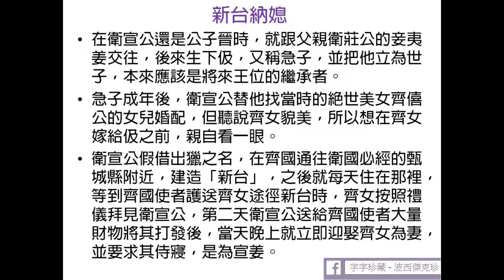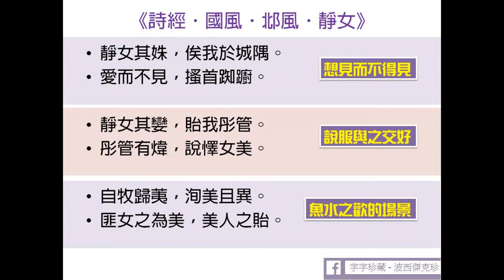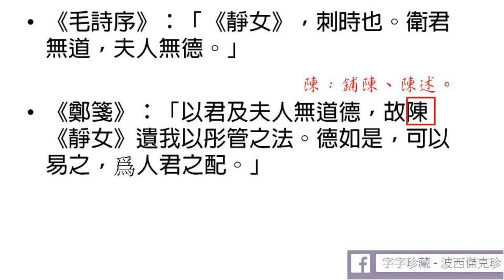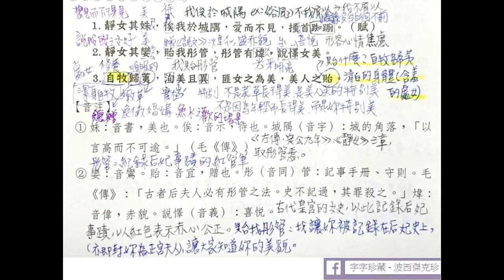2021詩經 靜女 白話 講解 徐偉珍老師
詩經 靜女   白話 講解   /徐偉珍撰

這次要講解的是《詩經．國風．邶風．靜女》，首先，各家學者對這首詩的看法，多為「淫奔之詩」，如：歐陽修《詩本義》：「此乃述衛風俗 男女淫奔之詩。」、朱熹《詩集傳》 ： 「此淫奔期會之詩。 」筆者在此講解時，則比較接近方玉潤《詩經原始》：「《靜女》，刺衛宣公納伋妻也。」的說法，因為此說法也符合《毛詩序》：「《靜女》，刺時也。衛君無道，夫人無德。」、《鄭箋》：「以君及夫人無道德，故陳《靜女》遺我以彤管之法。德如是，可以易之，爲人君之配。」

故筆者在探討此詩時，一開始我就以《毛詩序》與《鄭箋》為本，進行翻譯，且筆者認為，《靜女》一詩的起承轉合，符合衛宣公與宣姜《新台納媳》之細節，因此筆者對此詩的解釋，即推翻大多數學者的翻譯，首先，應以《新台納媳》的背景講起。

在衛宣公還是公子晉時，就跟父親衛莊公的妾夷姜交往，後來生下伋，又稱急子，在講解《北風》時，筆者提及此詩背景乃《左傳‧隱公‧四年》所記載冬12月，衛國人至邢國迎接恭子晉回衛國的場景，其中「攜手同行」、「攜手同歸」、「攜手同車」者，必定少不了夷姜與伋子，幾乎可以說，若有可與宣公攜手者，也只有他們二人莫屬。

衛宣公將夷姜與伋子帶回衛國，並把伋子立為世子，本來應該是將來王位的繼承者（但後來被宣姜害死）。在伋子成年後，衛宣公替他找當時的絕世美女齊僖公的女兒，也就是齊國的公主婚配，但宣公聽說齊女貌美，所以想在齊女嫁給伋子之前，親自看一眼。 於是為了這個「一眼瞬間」，衛宣公開始策畫起他的陰謀。

先是假借出獵之名，在齊國通往衛國必經的甄城縣附近，建造一座華美的「新台」，在其建築完善之後，衛宣公就每天住在那裡，名為打獵，實則為等待看未過門的兒媳一眼。等到齊國使者護送齊女途經新台時，按照禮儀，齊女必須要去新台拜見衛宣公，衛宣公看見自己未來兒媳的容貌，驚為天人，先是請史者與齊女留宿一夜，再謀劃接下來的打算。

第二天一早，衛宣公送給齊國使者大量財物將其打發走之後，齊女身邊完全沒有人照應，於是當天晚上，衛宣公就立即迎娶齊女為妻，並當晚就要求其侍寢，是為宣姜。於是宣姜本來應該是未來世子伋子的老婆，卻被公公搶了去，變成衛宣公的正宮夫人了。這件事情所造成的悲劇就是夷姜自殺、伋子被弒，不過這些都是後話了。

有了這樣的背景認知之後，筆者將「城隅」解釋為「新台」，搔首踟躕，則將衛宣公日日住在新台等待未來兒媳齊女（即宣姜）經過那種坐立難安的神態，刻畫得非常生動；而對於一般人將「貽我彤管」與「自牧歸荑」解讀為心愛得女子贈送紅管與小草，小草比起紅管來說是「洵美且異」，因為是新愛之人贈送之物這樣的說法完全推翻，而將第一章歸為「愛而不得」、第二章歸為「說服與之交好 」、第三章則描述「婚媾與魚水之歡的場景」，至於原因為何，筆者在這次講解中皆有詳細的說明，也會回答「貽我彤管」與「自牧歸荑」到底是在「送」甚麼東西，請大家一定要點開影片進行觀看。

此外筆者將這首詩的重要國學常識整理如下：
「俟我於城隅。」、「貽我彤管。」將謂語動詞放在主語前面，因此應該是我俟於城隅、我貽彤管，之意，像是之前講解過的《谷風》中的「不我屑以」事實就是「我不屑以」的意思 。

還有本詩有句成語「搔首踟躕」，是形容心情焦慮著急，也一直沿用至今。

原文
《詩經．國風．邶風．靜女》
靜女其姝，俟我於城隅。
愛而不見，搔首踟躕。
靜女其孌，貽我彤管。
彤管有煒，說懌女美。
自牧歸荑，洵美且異。
匪女之為美，美人之貽。

2020詩經白話翻譯逐句講解、成語用典、歷史故事、帝王故事、賢君昏君、古文賞析、古典文學、傳統文化、字音字形、文學賞析、心得分享、古人風華、國學常識